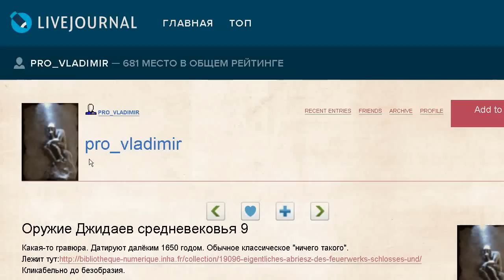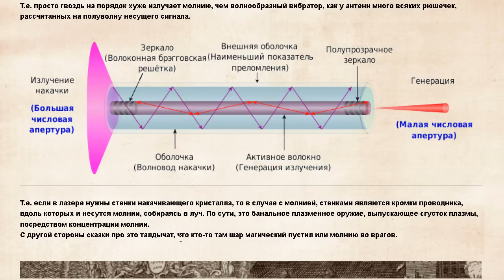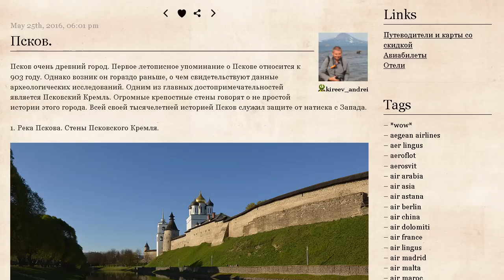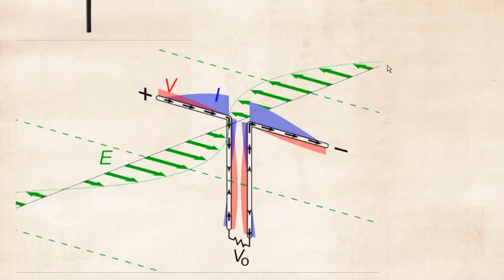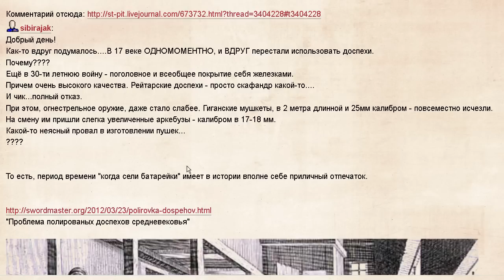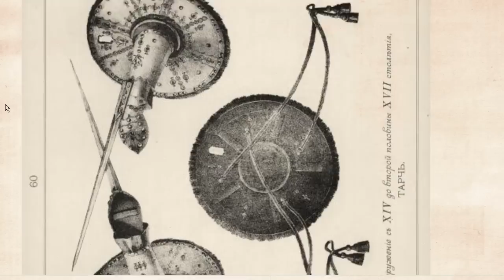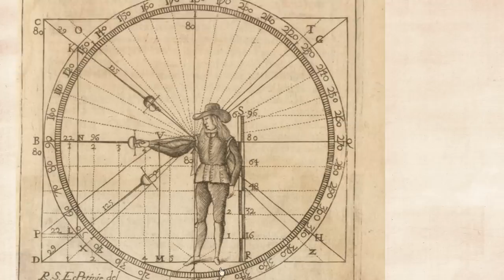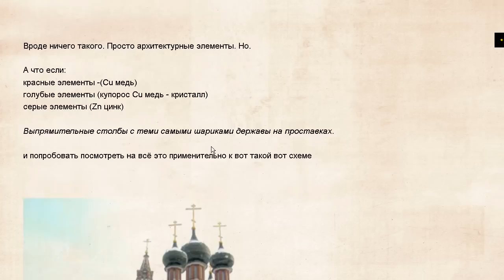Оружие джедаев средневековья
► Озвучена серия статей pro_vladimir остальные материалы в конце статьи по ссылками

Музыка взята из бесплатной библиотеки

Рассматривая гравюры средних веков, обычный человек не может взять в толк что означают показанные на действия и явления. историки никак не комментировали подобные иллюстрации, а предпочитали их убирать с глаз долой, но вот пришло время их обнародовать и мы должны попытаться увидеть истинную картину, что же на самом деле там было изображено и чем жили люди той эпохи.